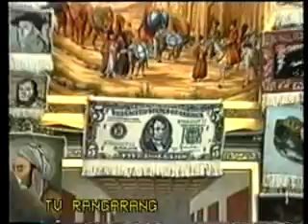Tv Rangarang Berlin Nuroozi 3